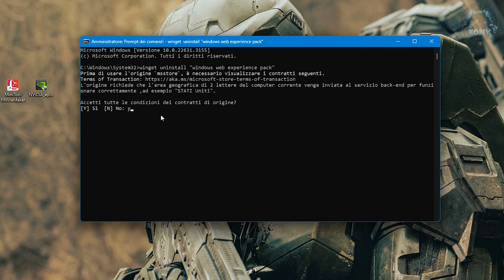COME DISINSTALLARE COMPLETAMENTE LE NOTIZIE SU WINDOWS 10 E 11 - TUTORIAL 100%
Ecco come rimuovere le notizie fastidiose che ti distraggono su windows 10 e 11

COMANDO:winget uninstall "windows web experience pack"

MIO REFCODE:563685ph1

PC:
MOBO: B450 GAMING PLUS
CPU: R5 3600
GPU: 1660 SUPER
RAM: 16 GB
CASE: 4000D AIRFLOW CASE CORSAIR

VIDEO TUTORIAL
               GAMES---TECH---MICROSOFT